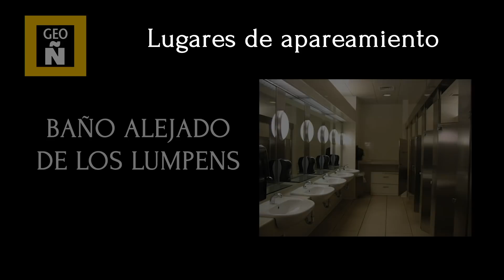GEOGRAFÍA ÑERA I POSADAS TÓXICAS I BACCHANALES MODERNOS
¿Listos para su posada?

El serengeti urbano presenta:
POSADAS TÓXICAS